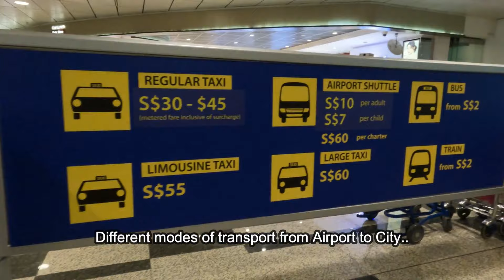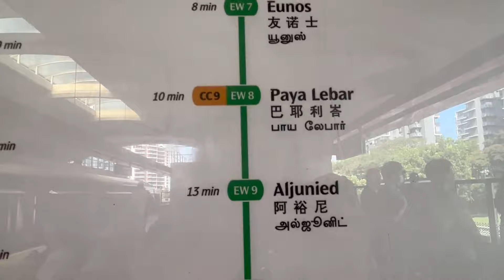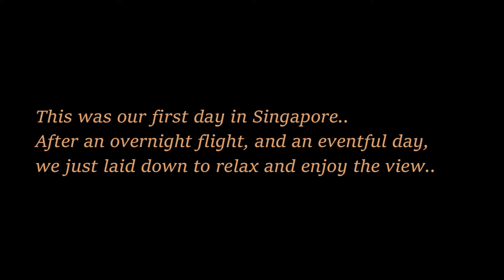Mumbai to Singapore | Day 01 Gardens by the bay | Singapore vlog 01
Hey Guys, this is our first episode of our Singapore series,
In this video we have covered how to reach Gardens by the Bay by taking the MRT.
At Gardens by the Bay, you can explore the SuperTree lights show, Cloud Forrest and Flower dome.